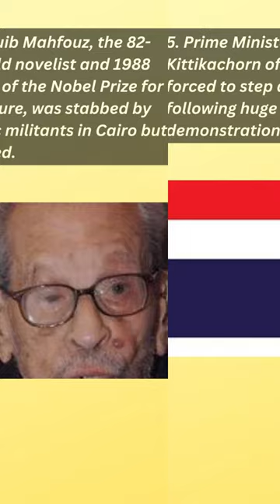About Today in History October 14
1. At the Battle of Hastings, fought this day in 1066, King Harold II of England was defeated by the invading army of William, duke of Normandy, in the Norman Conquest, establishing Normans as rulers of England.
2. Two days after arriving at Los Angeles International Airport, the space shuttle Endeavour reached its final destination, the California Space Center; its 12-mile journey through the city had required trees to be cut down and signs to be removed.
3. The reality TV series Keeping Up with the Kardashians premiered; the show's huge popularity helped make various family members major celebrities, notably Kim Kardashian.
4. Naguib Mahfouz, the 82-year-old novelist and 1988 winner of the Nobel Prize for Literature, was stabbed by Islamic militants in Cairo but survived.
5. Prime Minister Thanom Kittikachorn of Thailand was forced to step down following huge public demonstrations.
6. Baptist minister and social activist Martin Luther King, Jr., was named the winner of the Nobel Prize for Peace, cited for his work involving civil rights and social justice.
7. American test pilot Chuck Yeager became the first person to break the sound barrier.
8. German Field Marshal Erwin Rommel, the “Desert Fox,” ended his life by drinking poison following the discovery of his connection to a conspiracy to assassinate Adolf Hitler.
9. Some 300 Jewish labourers at Sobibor extermination camp in Nazi-occupied Poland staged a revolt, killing several SS supervisors and Ukrainian guards; many inmates died, and the camp was subsequently dismantled.
10. During the Spanish Civil War, the first group of 500 trainees for the International Brigades arrived in Albacete, Spain.
11. English humorist A.A. Milne published Winnie-the-Pooh, a children's book featuring the adventures of a honey-loving bear and his friends, including Eeyore and Piglet.
12. The Chicago Cubs beat the Detroit Tigers to win the team's second World Series championship; they did not claim their third title until 2016.
13. French troops under Napoleon smashed the outdated Prussian army led by Charles William Ferdinand at the Battle of Jena.
14. English Quaker leader and advocate of religious freedom William Penn, who oversaw the founding of the American Commonwealth of Pennsylvania, was born.